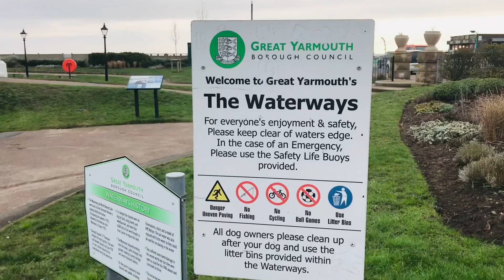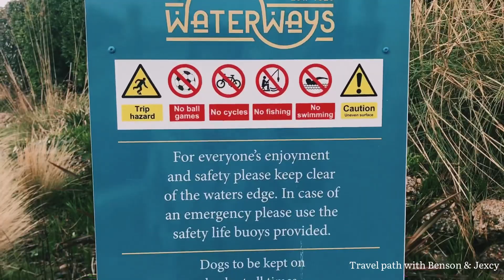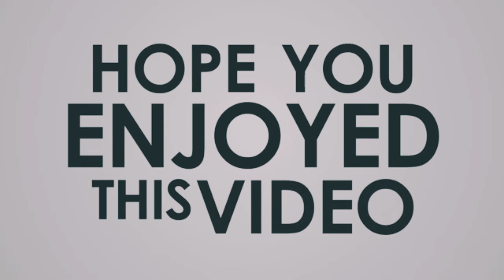The waterway Great Yarmouth / full tower of water ways and boating leak , Norwich,Norfolk,England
Location:- The Water Ways

The waterways are located along part of the northern half of the Great Yarmouth seafront.
It’s a ideal place for boating,jogging , pet friendly and for relaxing.
The boating leaks is constructed as rectangular leaks.